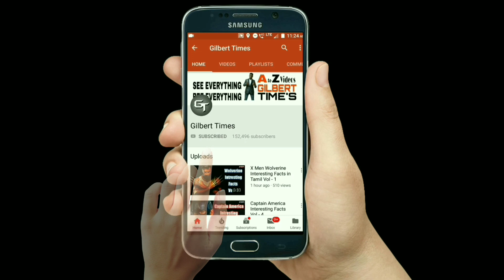Top 5 DC , Marvel , Hollywood Movies Update in Tamil